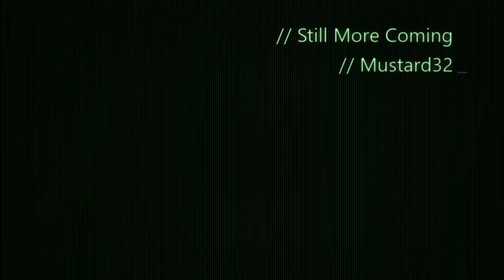Another 1 Hits My Titanfall 2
Another 1 And More